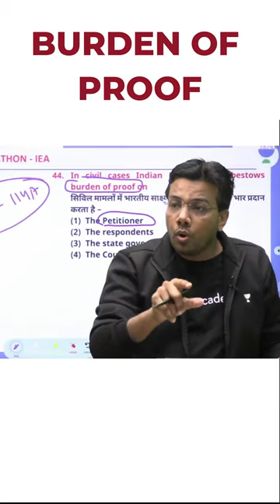Burden of Proof | Tansukh Sir